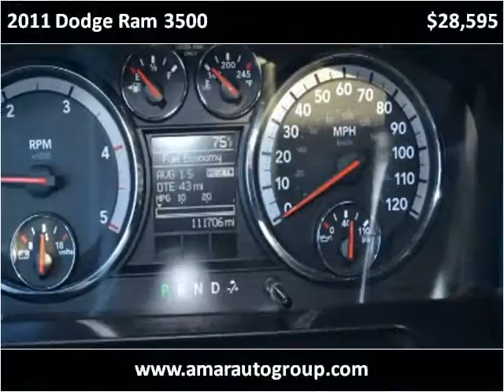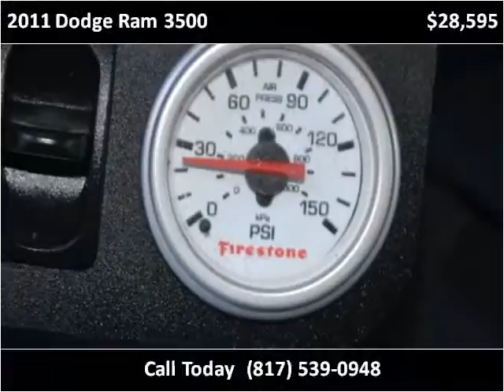2011 Dodge Ram 3500 Used Cars Mansfield TX